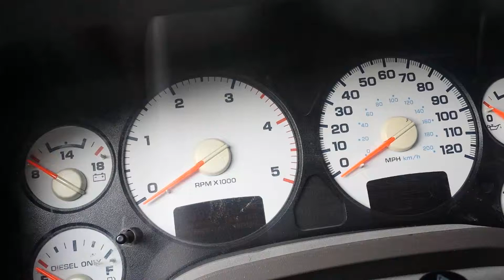Cummins 1st start after injectors replace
Martin ase tech 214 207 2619
Dallas diesel repair